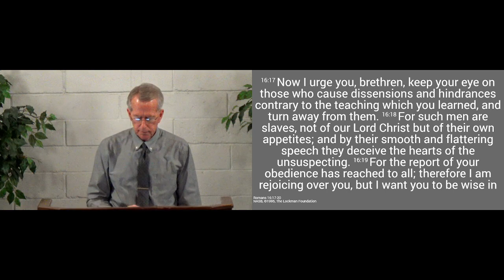230319am - Overcoming Satan's Attacks - Romans 16.17-20